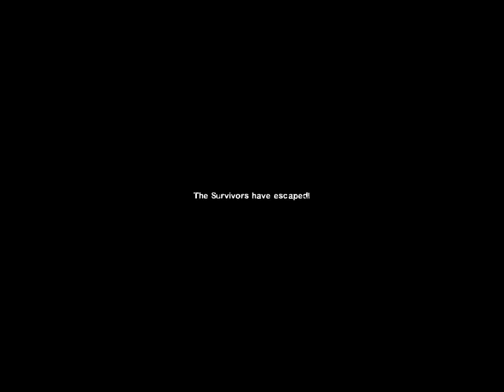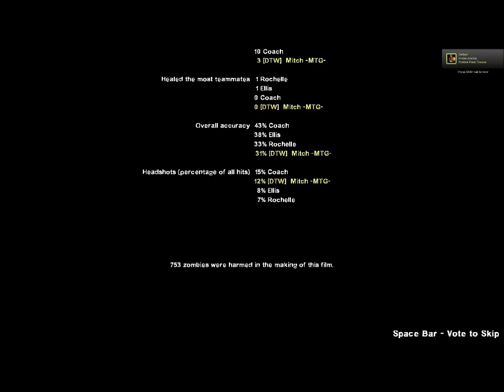L4D2 Dead Center Normal Pt 2